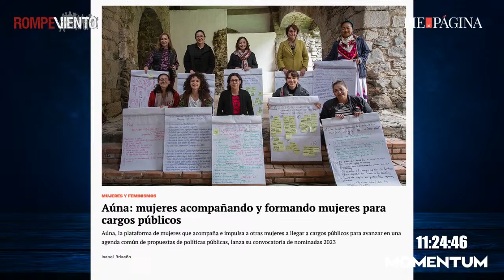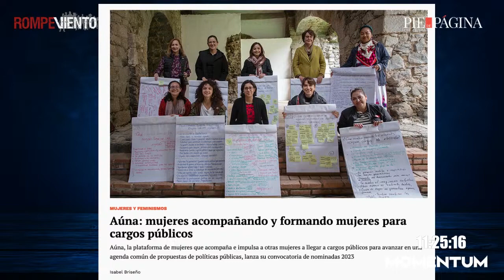Aúna: mujeres acompañando y formando mujeres para cargos públicos - Isabel Briseño / Pie de Pagina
Aúna, la plataforma de mujeres que acompaña e impulsa a otras mujeres a llegar a cargos públicos para avanzar en una agenda común de propuestas de políticas públicas, lanza su convocatoria de nominadas 2023.

Isabel Briseño, Pie de Página